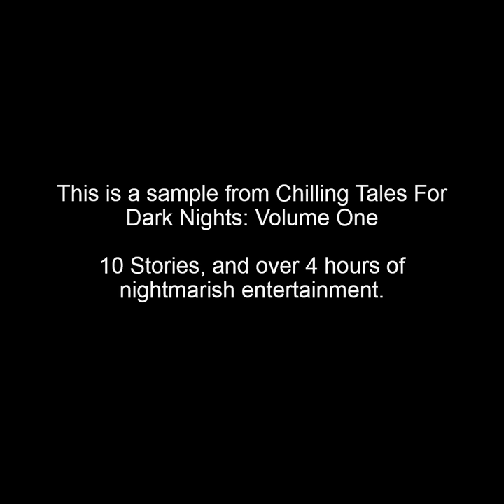Chilling Tales For Dark Nights Audiobook Preview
Download Chilling Tales For Dark Nights: Volume 1, 2, and 3. Exclusively at babblepress.com